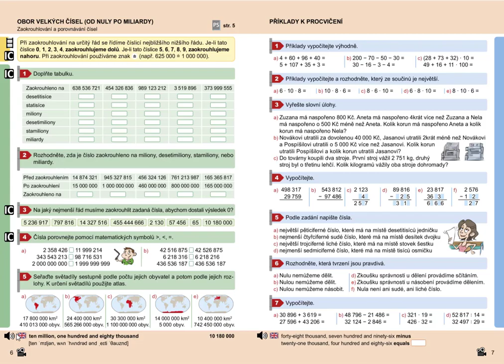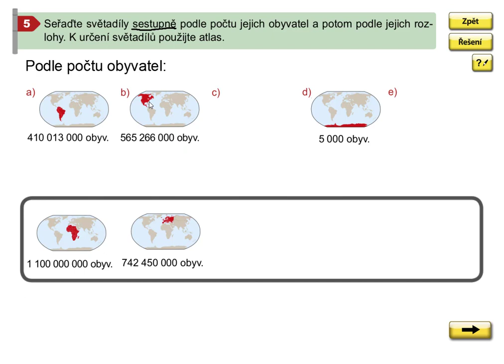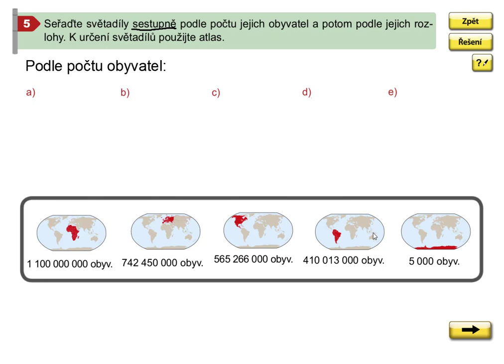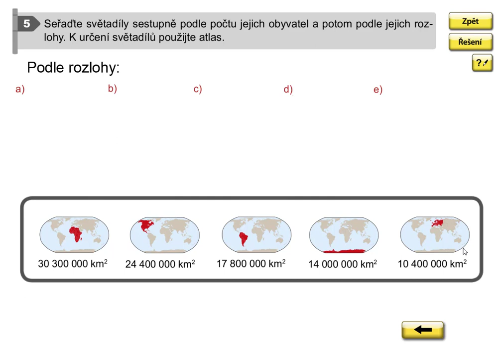Porovnávání čísel po miliardy (slovní úloha), Mat. mat. pro 5.roč., 2. díl, str. 6, cv. 5